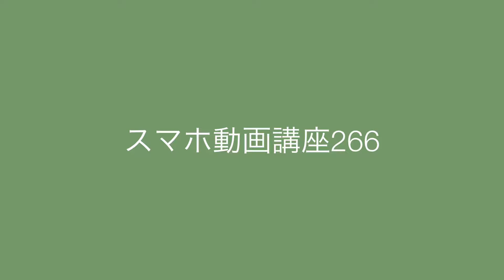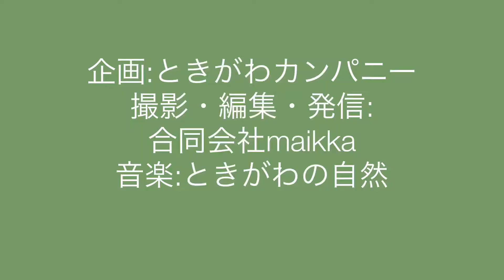266「竹細工について」ミニ起業家向け講座：埼玉県比企郡で、セミナー（比企起業塾）・研修（女性への上手な教え方）・林業支援（森林環境税の活用）を行なうときがわカンパニー（同）